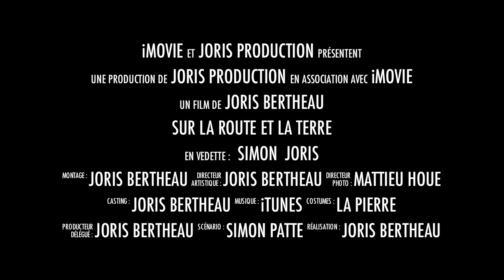G-eye _ Vélo simon et joris